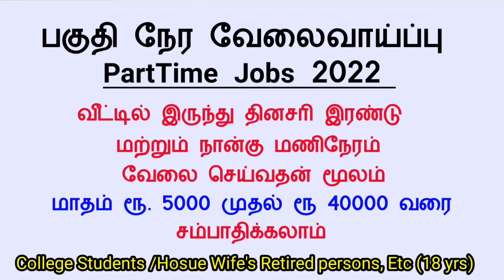PG TRB EXAM 2022 ||RESPONSE SHEET + TENTATIVE KEYS வெளியிடுவதை பற்றி TRB யின் முக்கிய தகவல் வெளியீடு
*LIFE TIME INCOME FROM HOME BUSINESS OPPORTUNITY WHAT'S APP  LINK*

💥🔥Karur, Perambalur, Dharmapuri, Ramanathapuram, Pudukkottai, Viruthunagar, Madurai, Ranipet, Thanjavur🔥💥

💥🔥Vilupuram, Tirupur, Chengalpattu, Tiruvannamalai, Salem, Puduchery, Tiruchirapalli, Kallakurichi, Vellore 🔥💥

🔥💥Shivagangai, Nilgris, Krishnagiri, Tenkasi, Theni, Erode, Thoothukudi, Kanchipuram, Namakkal, 💥🔥

💥🔥Chennai, Thiruvallur, Tirupattur, Dindugal, Cuddalore, Thirunelveli, Coimbatore, Nagapattinam, Ariyalur, Kanyakumari🔥💥

PG TRB cut off marks 2022| trb

pg trb
SP TRENDS
How_to_apply_pgtrb_ exam
today news
news today

tnpsc new press release
tnpsc latest press release
latest news today
tnpsc news papers analysis

TNEB Latest news today
TNEB latest update
TNEB  News
TNEB notifications 2021
TNEB recruitment 2021
TNEB latest job vacancy
TNEB job news today
TNEB AE latest news today

latest updates

tamilnadu jobs news
govtjobstamilnadu
tnpsc new jobs
tnpsc notifications
tamil

tngovt jobs 2021
village assistant jobs 2021
tn govt jobs 2021 in tamil
tn arasu velai vaippu 2021
govt jobs notifications 2021
latest jobs vacancy
vai assistant jobs
tamil

today news
news today
pg trb latest news todayPG TRB EXAM 2022 ||RESPONSE SHEET + TENTATIVE KEYS வெளியிடுவதை பற்றி TRB யின் முக்கிய தகவல் வெளியீடு